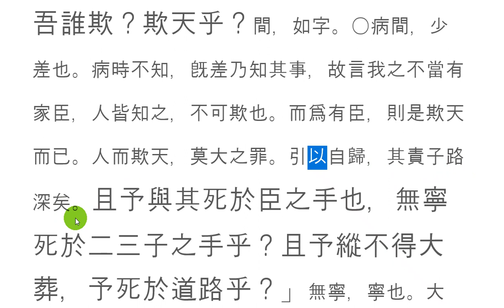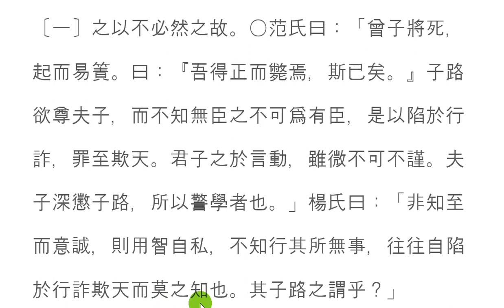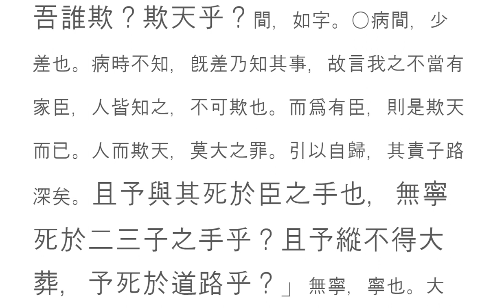논어_자한 09_ 11 子疾病，子路使門人爲臣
논어 원전 강독, 논어 원문 강의, 성독

吾誰欺？欺天乎
오수기? 기천호